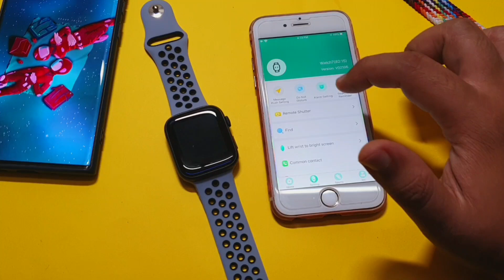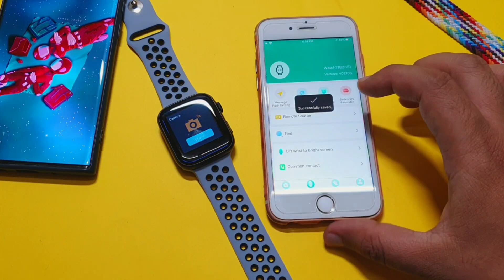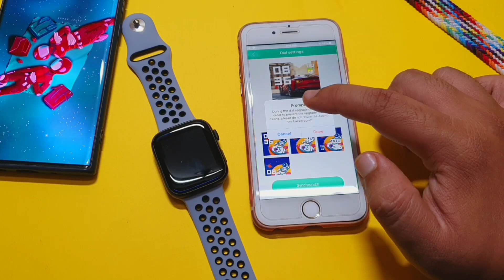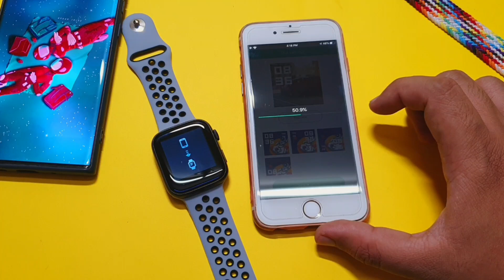Connect FitPro App | Fitpro Watch Connect Iphone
Hello Guy In This Video I told you how to connect with fitpro App & Fitpro Watch Connect with phone